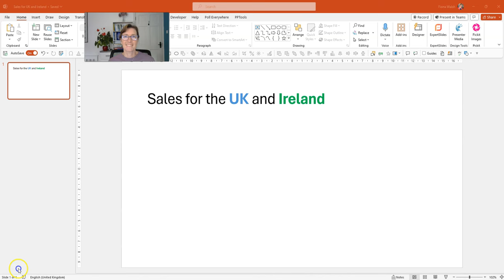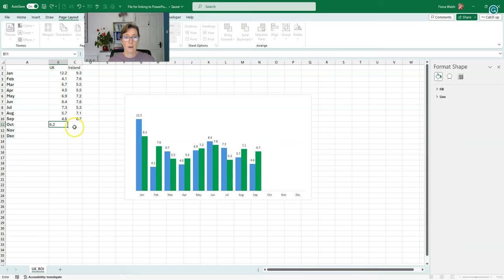How to link an Excel chart in PowerPoint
Do you want to link a chart to a PowerPoint slide so that it automatically updates when you add more data to the chart in Excel? This video shows you how to paste your chart from Excel straight into a PowerPoint slide, and how to update it if it doesn’t happen automatically!

I’d love to hear any feedback you have on this topic, so please comment.